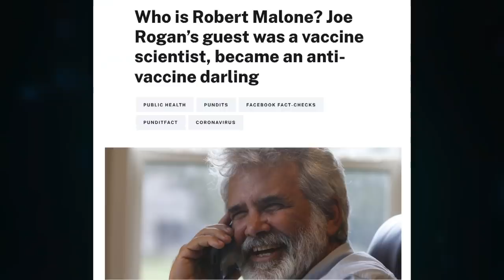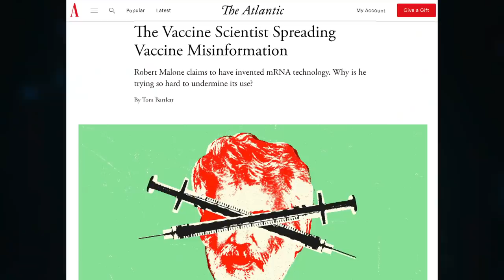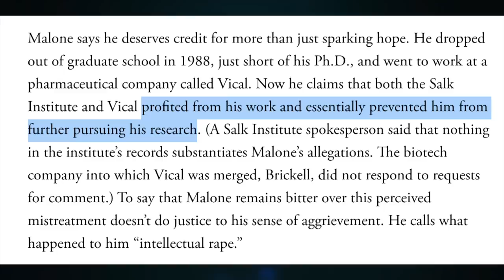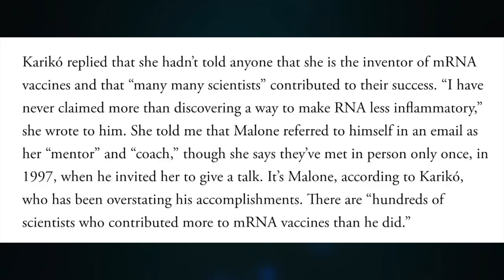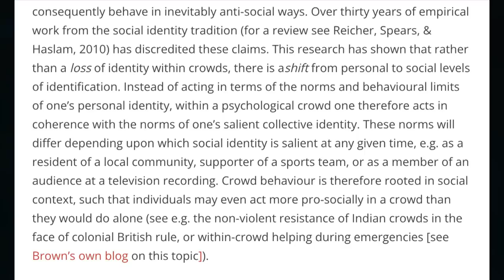"Mass Formation Psychosis:" Robert Malone's Super-villain Origin Story